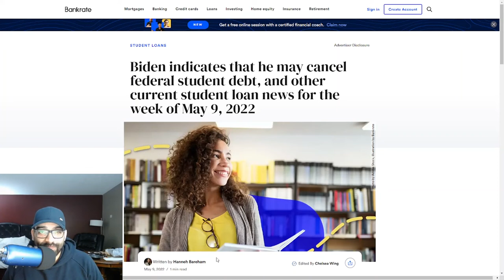Student Loan Repayment, "Women's Right" To Not Pay Their Debt Back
Joe Biden ran on student debt relief, which is nothing more than people, primarily women not wanting to take personal responsibility for themselves and advocating for government theft from men to pay it back as a society.